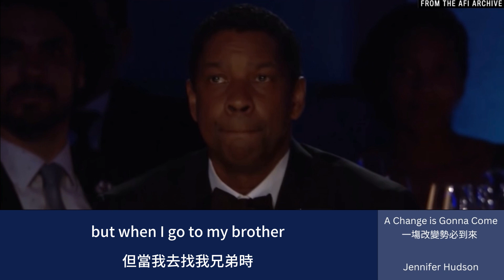A Change is Gonna Come 一塲改變勢必到來 Jennifer Hudson Lyrics